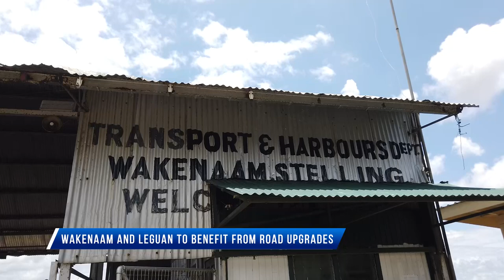Wakenaam and Leguan to benefit from Road upgrades